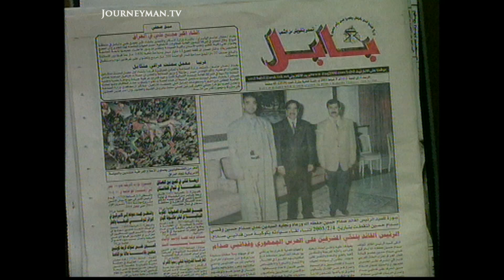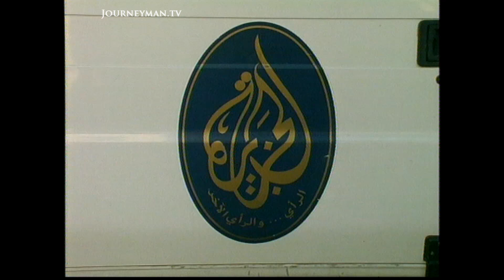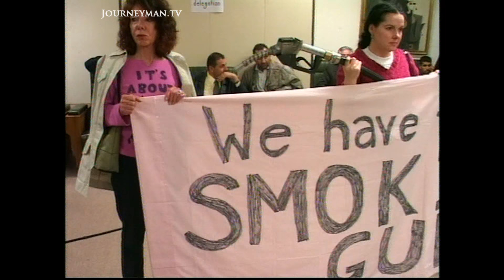Saddam Hussein's Propaganda Machine (2003)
Saddam's Big Brother (2003) - Saddam Hussein's flawless propaganda machine is an integral part of maintaining his power.

Image is key. We take a look at the ways Saddam manages his public profile in his Orwellian state. Contains good footage of Saddam dancing with villagers, taking swimming lessons in the Tigris and interviews with his son Uday.